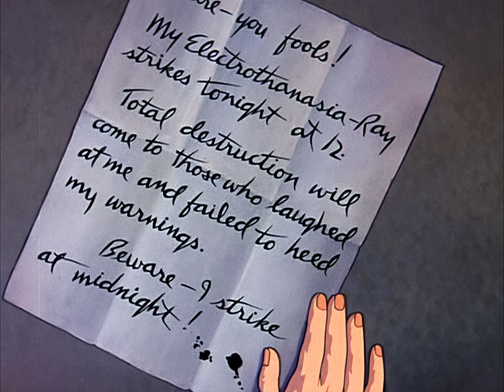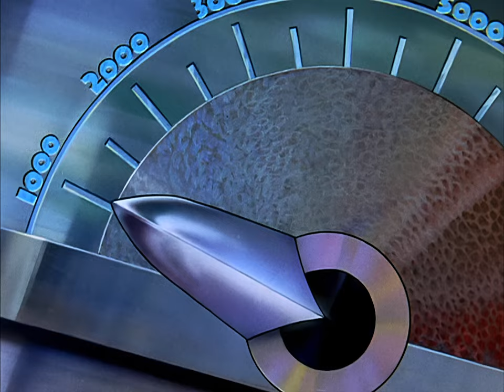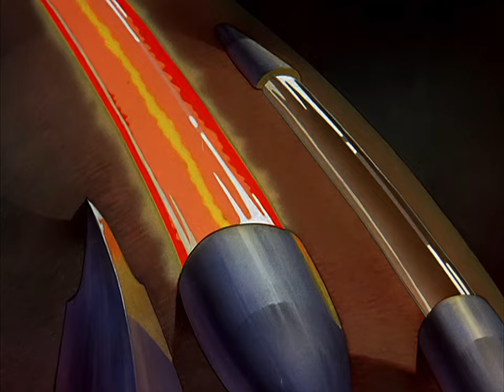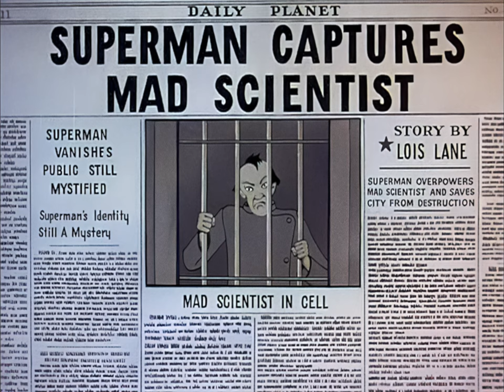Superman's Battle Against the Mad Scientist 4K | Animation, Adventure, Family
Superman 1941 - The Mad Scientis Ep 01 - The Mad Scientist
Genres: Animation, Short, Action, Adventure, Family, Fantasy, Sci-Fi
Directors: Dave Fleischer, Steve Muffati
Writers: Jerry Siegel, Joe Shuster, Seymour Kneitel
Stars: Bud Collyer, Joan Alexander, Jackson Beck

The Man of Steel fights a mad scientist who is destroying Metropolis with an energy cannon.

Storyline:
The Mad Scientist threatens to use his Electrothanasia-Ray to cause "total destruction" to the fools who had laughed at him. Lois Lane pilots an airplane to his mountaintop laboratory, but The Scientist has her bound and gagged before she knows it. He forces her to watch on a television screen as his ray destroys a famous bridge. Next, he uses the ray to topple over the Daily Planet, but Clark Kent changes to Superman in time to save the building and put his indestructible body in front of the ray. The Mad Scientist is thrilled at the opportunity to pit his deadly machine against the Man of Steel.

Details:
Release date:  September 26, 1941 (United States)
Language: English
Production company: Fleischer Studios